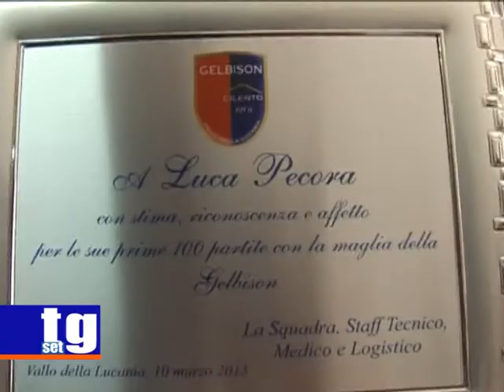Ebolitana nuovo acquisto Luca Pecora